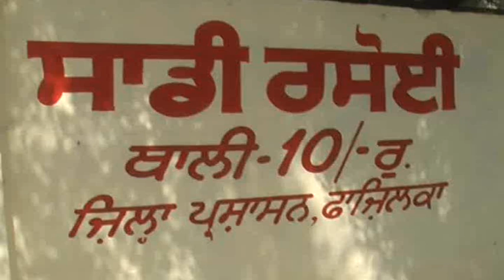पंजाब में अब भर पेट खाना सिर्फ दस रूपए में - Lunch at 10 Rs Only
पंजाब में अब भर पेट खाना सिर्फ दस रूपए में - Punjab Government Launch Saddi Rasoi Food Scheme For All People Can Get Lunch in only rupee 10 .